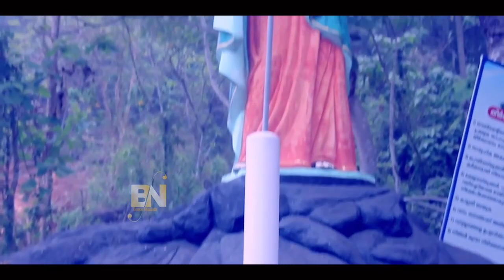നിലക്കാത്ത കണ്ണുനീർ ഉണങ്ങാത്ത മുറിവുകൾ I DAY 9 I CARMEL MEDIA © frboscoofficialcarmelmedia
VLOG: നിലക്കാത്ത കണ്ണുനീർ ഉണങ്ങാത്ത മുറിവുകൾ  DAY 9 I CARMEL MEDIA © frboscoofficialcarmelmedia
Copyright & Licenced Owned By: Fr. Bosco Njaliath O.Carm

Song Released Year/Date : 2012
Artist/Singers   : Kester, Manoj Christy, Cicily
Writing               : Baby John Kalayanthani
                            : Shaiju Kenadara
                            : Bastian
Studio     : Riyan Kochi
Recordist    : Tijo
Mixed By           : K.T Francis

Vlog:   I DAY 1 I CARMEL MEDIA © frboscoofficialcarmelmedia
Location : ANGAMALY/Karukutty
Shot Date :2021